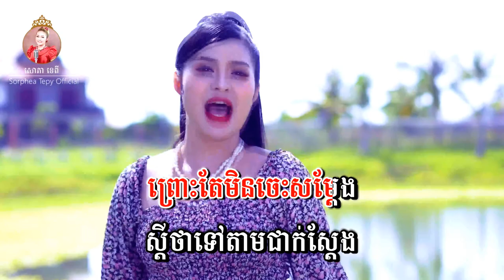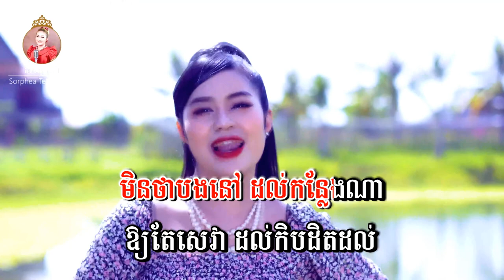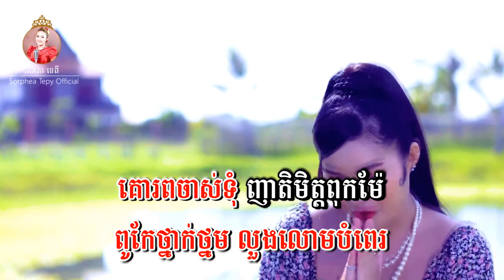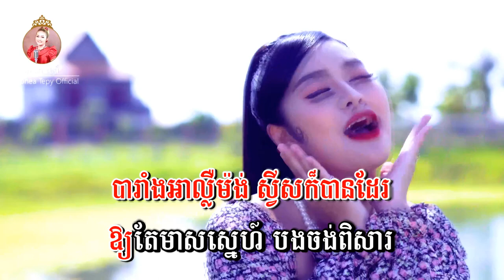ក្រមុំមាត់ថាប់​ - ភ្លេងសុទ្ធ - សោភាទេពី [Video Karaoke]